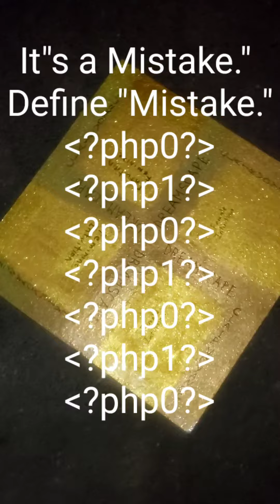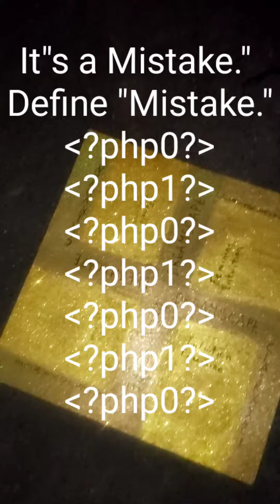All my Runes are dyads in the wrenches of the quarks of the force, all wrenches and free radicals.